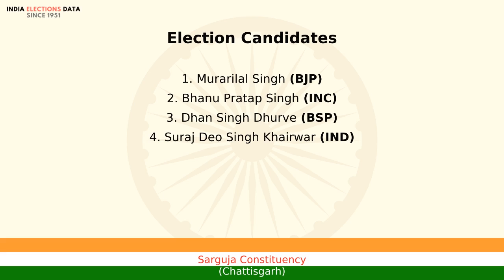Sarguja Constituency Chattisgarh loksabha Election Result 2009 Murarilal Singh BJP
loksabha election 2009 results, for Sarguja Constituency, Chattisgarh, where winner is Murarilal Singh, from political party BJP. Watch the video to know more information about other candidates, voters count, etc.